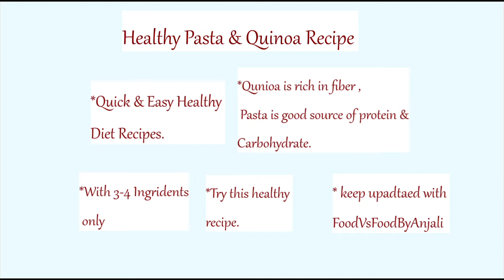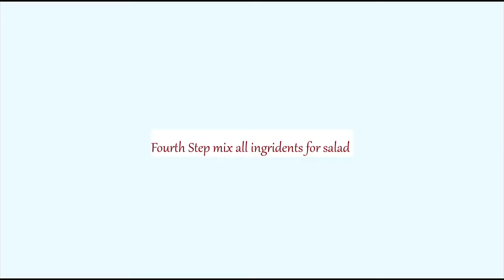The Best Quinoa & Pasta Salad - Healthy & Delicious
Healthy Qunioa & Pasta Salad |Healthy Salad Recipe | Quick Pasta & Qunioa salad recipe

Keep watching.